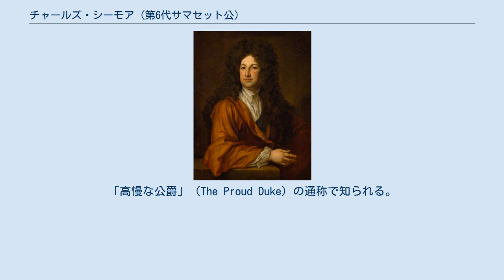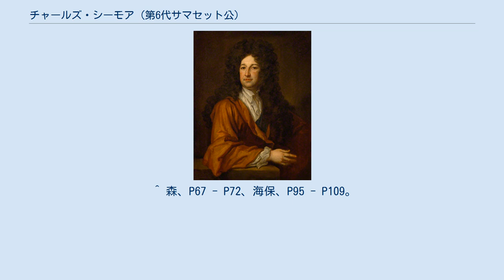チャールズ・シーモア (第6代サマセット公)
第6代サマセット公チャールズ・シーモア（Charles Seymour, 6th Duke of Somerset KG PC、1662年8月13日 - 1748年12月2日）は、イギリスの貴族・政治家。
父はトローブリッジのシーモア男爵チャールズ・シーモア、母はアリントン男爵ウィリアム・アリントンの娘エリザベスでフランシス・シーモアの弟。
初代サマセット公エドワード・シーモアの息子であるハートフォード伯エドワード・シーモアの玄孫に当たる。
「高慢な公爵」（The Proud Duke）の通称で知られる。
 ケンブリッジ大学トリニティ・カレッジで学び、1678年に急死した兄フランシスの後を継いでサマセット公位を継承、1682年にノーサンバランド伯ジョスリン・パーシーの1人娘エリザベス・パーシーと結婚してパーシー家の広大な所領を手にする。
この相続でノーサンバランド州のアニック・カースル、ロンドンのサイオン・ハウス、ノーサンバーランド・ハウスそしてウェスト・サセックスのペットワース・ハウスを始めエリザベス自身が取得している爵位及び所領も獲得、一気に富裕貴族となった。
 1683年にイングランド王チャールズ2世から王室の家政を任され、1685年にはジェームズ2世から竜騎兵大佐に任命されたが、1688年の名誉革命ではジェームズ2世からウィリアム3世に寝返った。
1692年にウィリアム3世の妻メアリー2世と義妹アンが諍いを起こすとアンをサイオン・ハウスに保護、夫妻揃ってマールバラ伯（後にマールバラ公）ジョン・チャーチルとサラ・ジェニングス夫妻及びシドニー・ゴドルフィンと共にアンと親交を深め、1702年にアンが即位すると主馬頭、枢密院議長に任命され（同年に交代）、ホイッグ党員ながらトーリー党員で中道派を率いるゴドルフィン政権の1人として活動した。
 1708年頃からアンの信任を得るようになったトーリー党指導者のロバート・ハーレーに懐柔されトーリー党に協力するようになった。
しかし、1710年にトーリー党が総選挙でホイッグ党に勝利すると重要なポストを与えられずホイッグ党に戻るが、翌1711年にエリザベスがアンの信任を失わずミストレス・オブ・ザ・ローブス（Mistress of the Robes、衣服係女官）に任じられるのと対照的に枢密院から除名され、1712年に主馬頭も罷免され野党活動に走った。
1714年にアンが危篤状態となり大蔵卿だったハーレーが失脚すると、ホイッグ党員のアーガイル公ジョン・キャンベルと共に枢密院へ乗り込みヘンリー・シンジョンの大蔵卿就任を阻止、アーガイルと大蔵卿のシュルーズベリー公チャールズ・タルボットと共にジョージ1世がドイツからイギリスに到着するまでの政務を任される委員の1人に選ばれ主馬頭に復帰したが、翌1715年にジョージ1世と対立して解任された。
以後は1741年創立の児童養護病院ファウンドリング・ホスピタルの監督に就任した他に目立った活動はなく、1748年に86歳の高齢で死去。
 晩年には広大な所領の相続問題に追われ、孫で息子アルジャーノンの子ジョージが早世してからはシーモア家の直系相続が無くなりアルジャーノンがサマセット公位を継承したが、アルジャーノンが遺産相続先を決めた結果、1750年にアルジャーノンが亡くなると孫娘エリザベスの夫ヒュー・スミソンがノーサンバランド伯位と所領を継承（後にノーサンバランド公に昇格）、サマセット公位は遠縁のエドワード・シーモアに受け継がれ、それぞれの子孫がイギリス貴族として現在も続いている。
 通称が示す通りの性格を至る所で表し、後妻が自分に触れただけで前妻と比較して愚痴をこぼしたり、娘のシャーロットが自分が来ても座ったままだったことから相続分を2万ポンド削ったり、各屋敷の間に専用道路を作り、召使いを先駆けさせて周囲の人々を排除してから馬車を止まらず走らせるなど傲慢な行動・逸話を数多く残している。
しかし隙も多く、ハーレーと協力した理由は自分が次の政権の中心人物になろうと画策していたからであり、ホイッグ党からも王家と遠縁に当たることをおだてられたといわれる。
エリザベスと対立していたジョナサン・スウィフト及びトーリー党からはエリザベスを通してアンに影響力を及ぼすのではないかと危惧されていたが、日和見的行動からホイッグ党・トーリー党双方からは信用されなか...